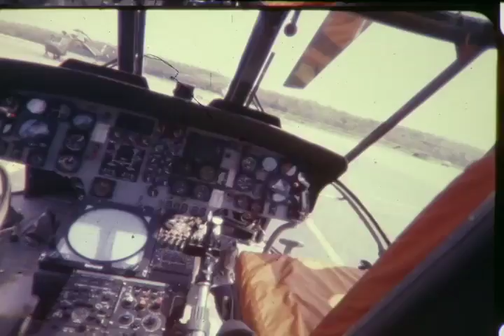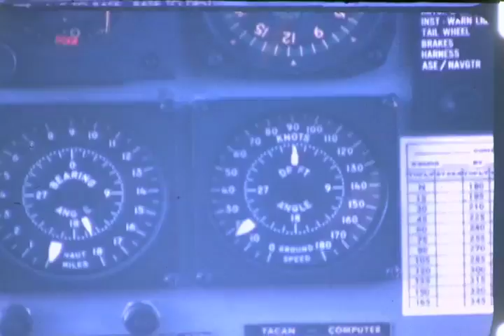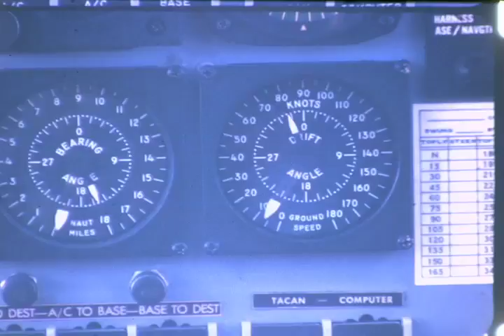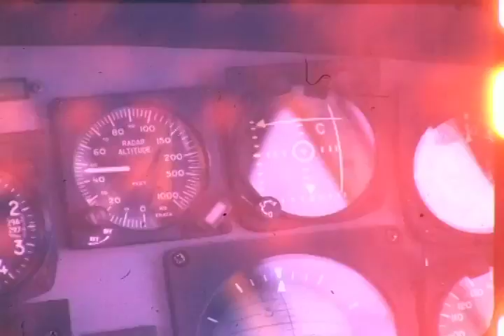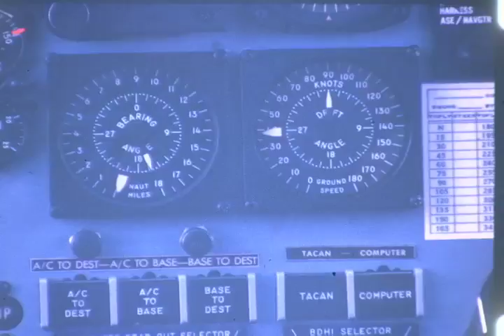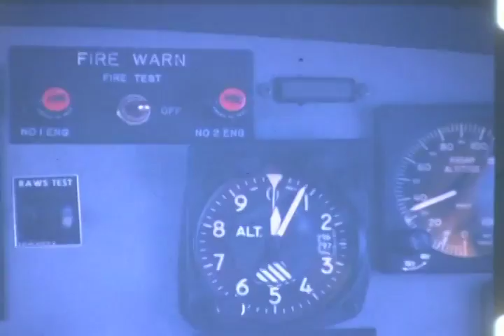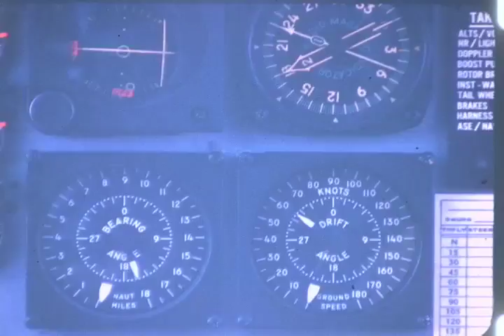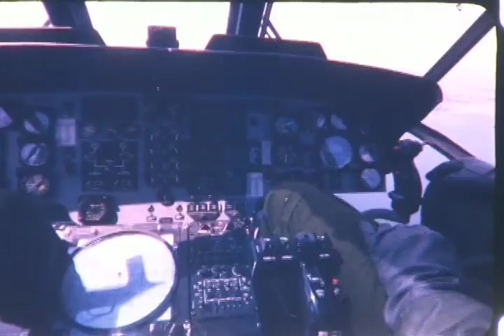F 1852 Sikorsky SH-3 Sea King Helicopter Ryan Radar Test